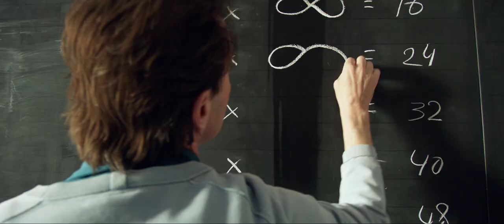SWCHWRM trailer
SWCHWRM- Vanaf nu te koop op DVD en Video on Demand.

Met oa Hans Dagelet, Georgina Verbaan, Marjan Luif, René van het Hof en John Buijsman. Het verhaal is gebaseerd op Mijn avonturen door V. Swchwrm van Toon Tellegen.

"Ik, V. Swchwrm, negen jaar, wil schrijver worden. Niet 'zomaar' een schrijver, maar een Schrijver van Ongewone Boeken. Boeken Waar Mensen van Omvallen. Dat doe ik in het geheim, alleen mijn grootvader weet het. Want als je zoiets hardop zegt, word je het juist niet. Met mijn schrijfsels wil ik in de gunst raken van niemand minder dan de Koningin, die qua leed toch wel wat gewend is. Alleen de eerste zin, die alles zegt, die heb ik nog niet gevonden".

Op de hoogte blijven van nieuws over SWCHWRM?